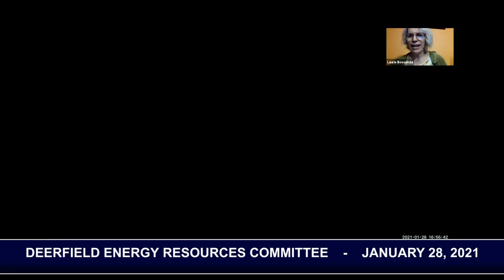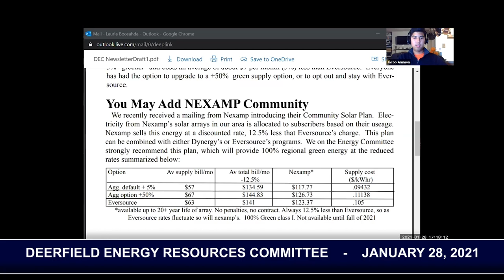Deerfield Energy Resources Committee - January 28, 2021